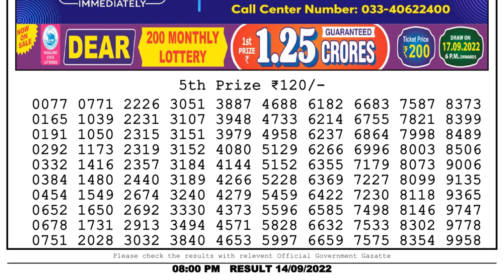Nagaland Lottery Sambad Live 8pm 14.09.22